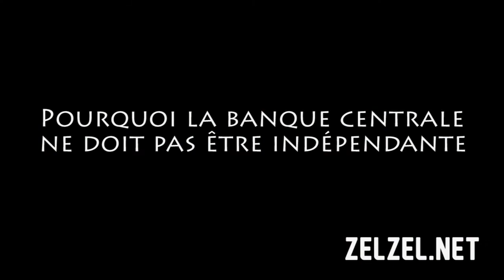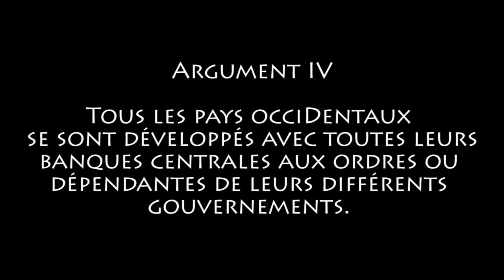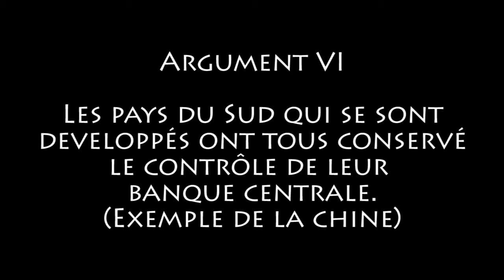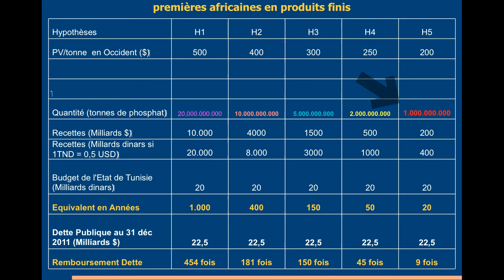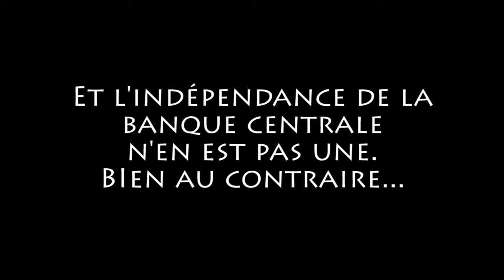Pourquoi la banque centrale ne doit pas être indépendante - Pr Agbohou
La banque centrale ne doit pas être indépendante. Pourquoi? pour des raisons simples de coherence et de non-ingérence. Le Pr Agbohou nous délivre un exposé argumenté pour répondre à cette question.